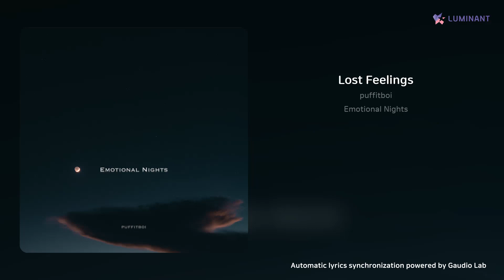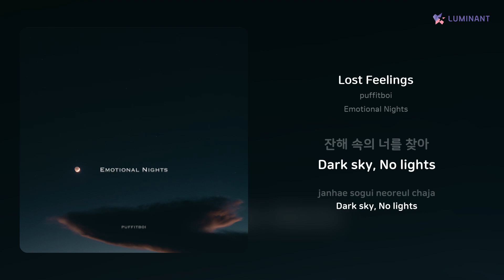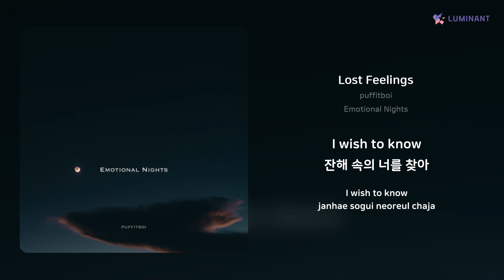puffitboi - Lost Feelings | 가사 (Lyrics)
Artist: puffitboi
Track: Lost Feelings
Album: Emotional Nights
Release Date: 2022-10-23